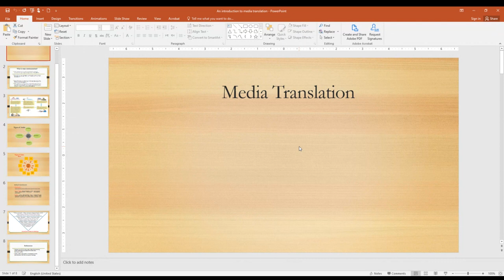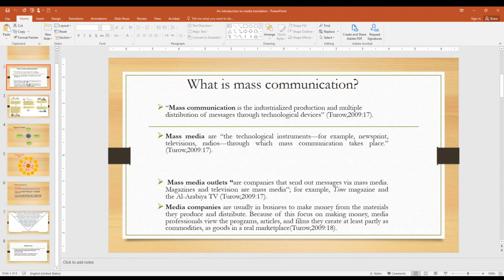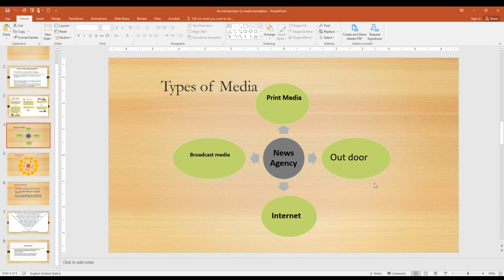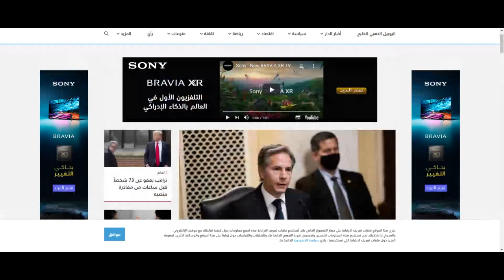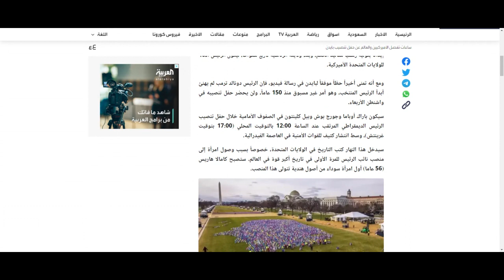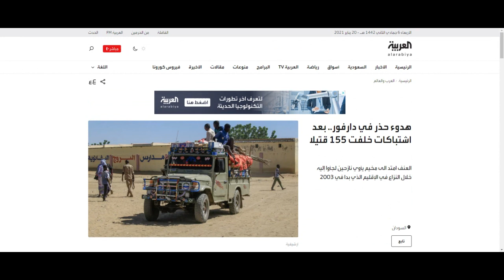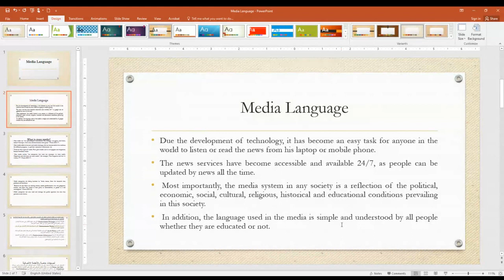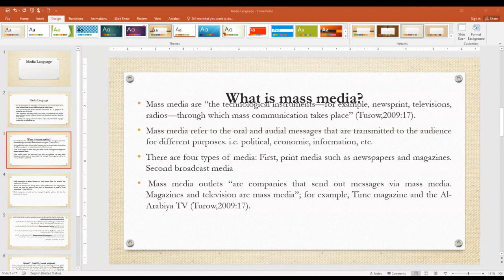Media Translation 2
Practice  media translation English into Arabic